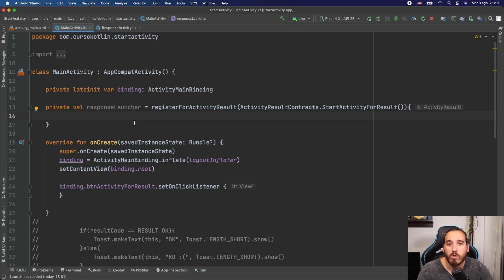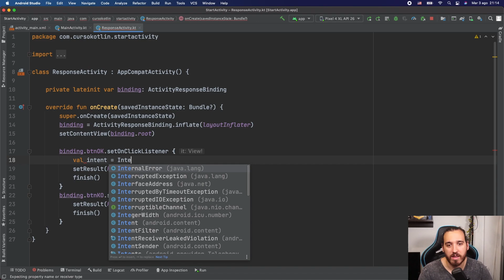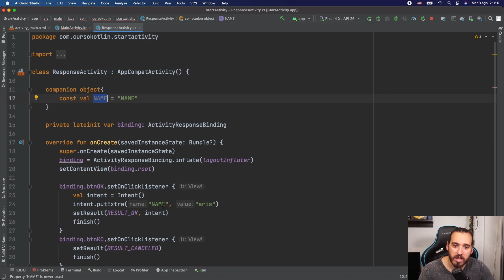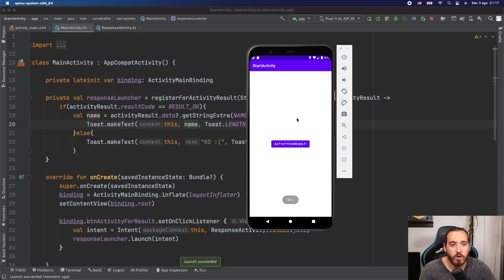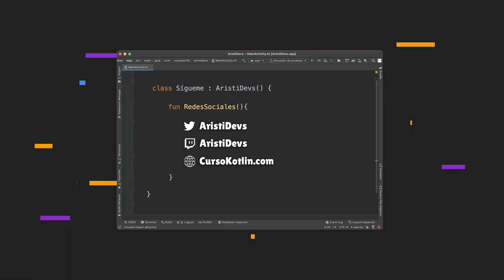⚠️ ¿StartActivityForResult DEPRECADO? - Recuperar valores de otras pantallas en Android con Kotlin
StartActivityForResult es una de las funciones más comunes ya que nos permite recuperar valores al cerrar una pantalla. Seguramente los últimos meses hayas visto que tiene una línea por encima y te avisa de que está DEPRECATED (o deprecado) y eso es porque ha cambiado forma de hacerlo y en este vídeo te enseñaré a usar los Launcher.

🚀 Únete a la comunidad Android en DISCORD donde resolveré todas las dudas del vídeo 🚀

💻 ¡Sígueme!

🕰️ Sobre el vídeo:
00:00 ¿Qué significa deprecated?
00:38 StartActivityForResult antiguo
02:16 Aprendiendo a usar Launchers
04:43 Añadiendo valores al launcher
06:26 Conclusiones